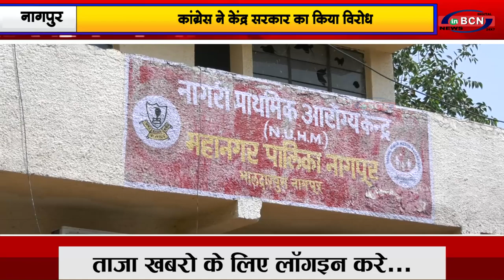कांग्रेस ने केंद्र सरकार का किया विरोध...INBCN NEWS